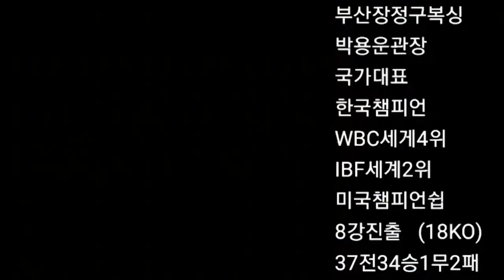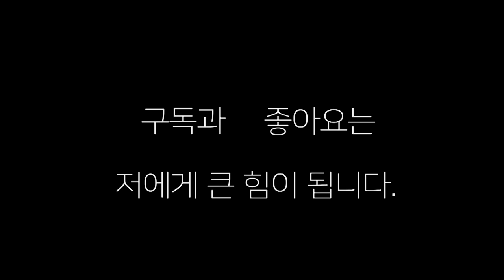이노우에 나오야 경기를 보러 온 관중들!!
WBSS 밴텀급 결승전  이노우에 나오야 대 노니 토도나이레 선수와의  경기장에 직접가서 찍어온 영상입니다